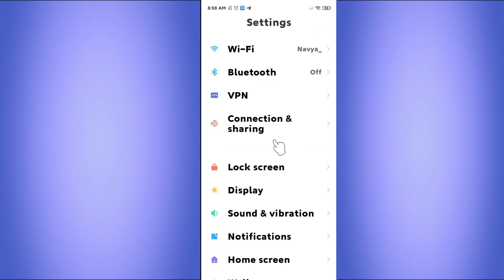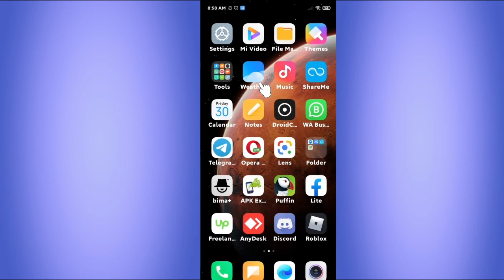How to stop push notifications android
Tutorial how to stop push notifications android.